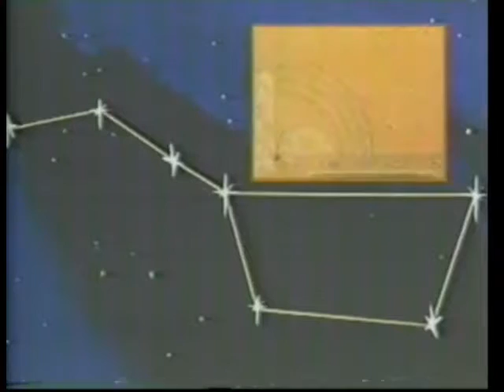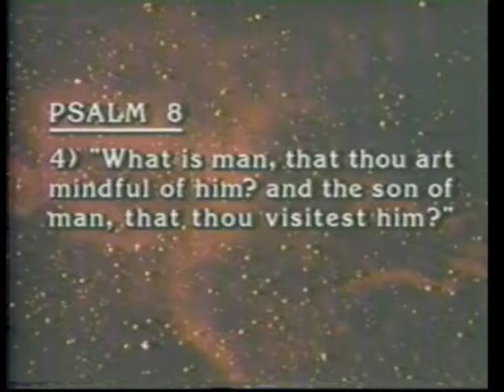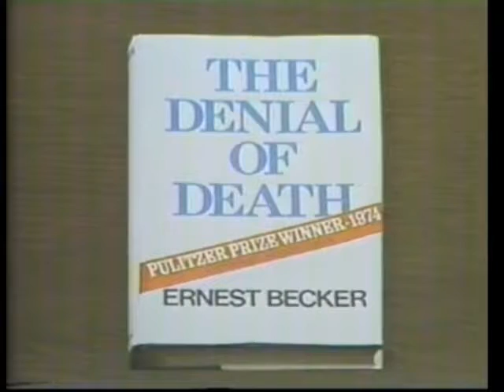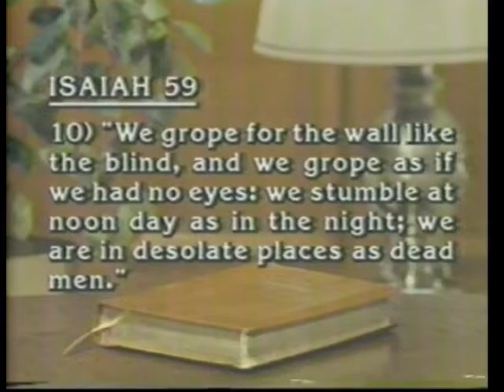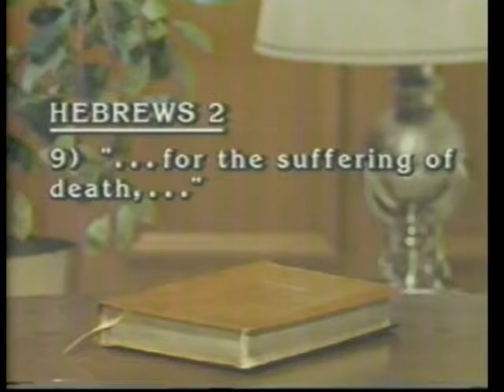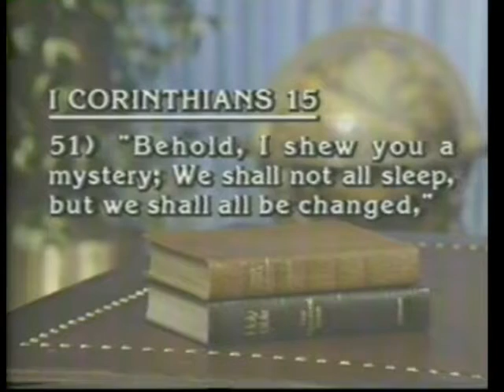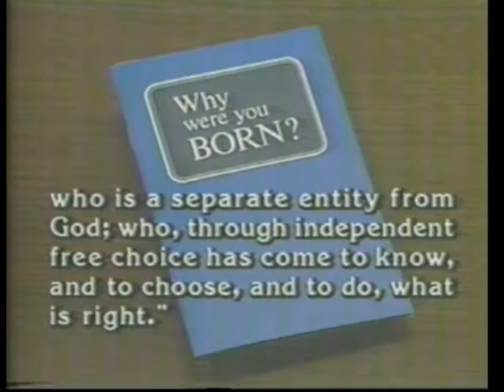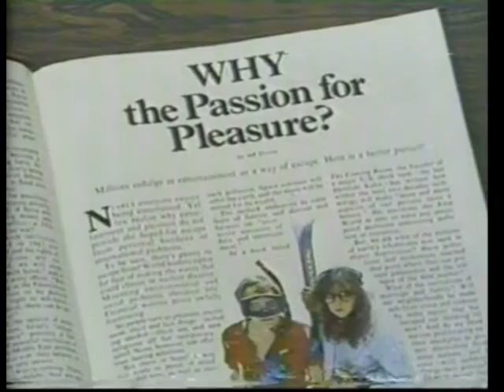David Albert - Man's Destiny